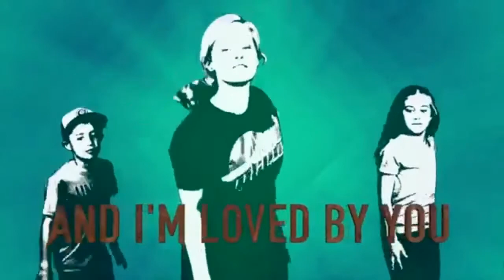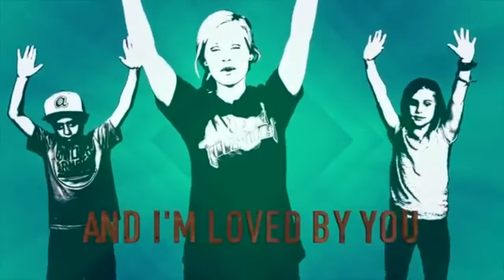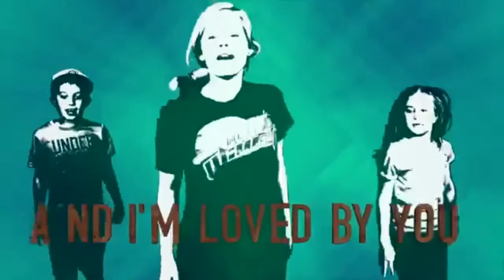HDR KIDZ ONLINE - JOSEPH THE BELOED SON - DAY 1